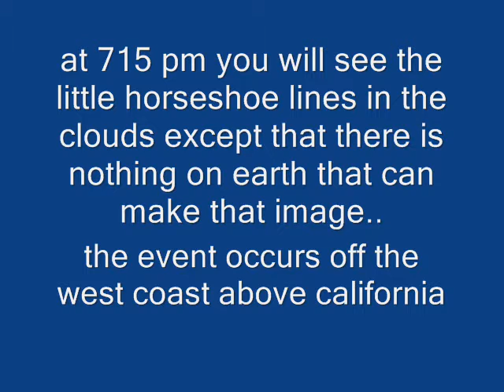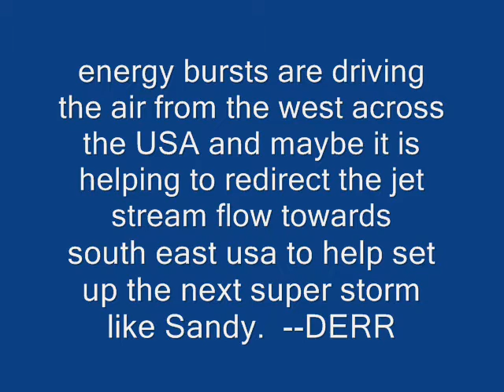ufos push energy flow across usa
more oddness reporting by your faithful ufo researcher